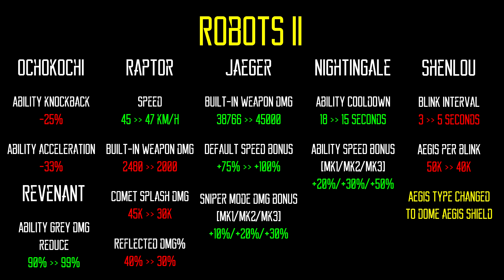Anguisher & Ruiner NERF | War Robots Test Server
This session features a surprisingly early nerf to the recent titan weapons, especially because of their ridiculous DPS. Enjoy!